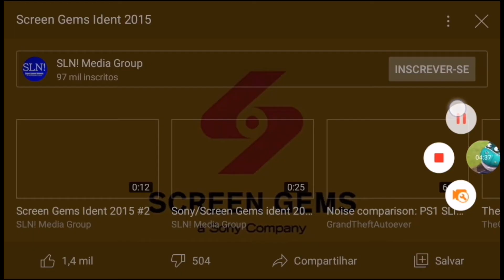animation logos reversend